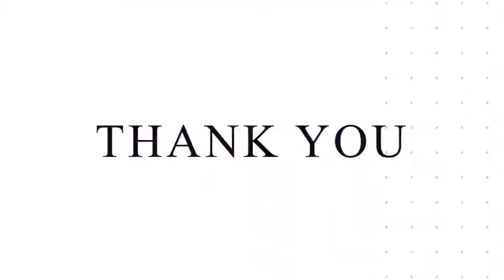DGR 2019 | PAKISTAN | PROMO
On Sunday September 29th 2019, tens of thousands of distinguished gentlefolk in hundreds of cities worldwide will don their cravats, press their tweed and sit astride their classic and vintage styled motorcycles to raise funds and awareness for prostate cancer and men’s mental health on behalf of our charity partner, the Movember Foundation.

The Distinguished Gentleman’s Ride was founded in Sydney, Australia by Mark Hawwa. It was inspired by a photo of Mad Men’s Don Draper, sitting atop a classic bike and wearing his finest suit. Mark decided a themed ride would be a great way to combat the often negative stereotype of motorcyclists, while connecting niche global motorcycle communities together.

That first ride in 2012 brought together over 2,500 riders across 64 cities. The success of the event sparked the idea to use the event as a platform to support a worthy cause.

• In 2013, over 11,000 participants in 145 cities around the world raised over $277k (US) for
prostate cancer research.

• In 2014, over 20,000 participants in 257 cities in 58 countries raised over $1.5M (US) for
prostate cancer research.

• In 2015, over 37,000 participants in 410 cities in 79 countries raised over $2.3M (US) for
prostate cancer research.

•In 2016, more than 57,000 participants in 505 cities from 90 countries mounted their motorcycles to raise awareness and $3.65M (US) to help fund research into prostate cancer and support male suicide prevention on behalf of The Movember Foundation
•In 2017, more than 93,000 participants in 582 cities from 92 countries rallied to raise awareness and $4.85M USD to help fund research into prostate cancer and support men's mental health on behalf of The Movember Foundation
•In 2018, more than 115,000 participants in 648 cities from 101 countries rallied to raise awareness and $6.3M USD to help fund research into prostate cancer and support men's mental health on behalf of The Movember Foundation

Influenced by the tragedy of losing one of our ride hosts to depression, 2016 saw a change in our health goals. Now, the funding of suicide prevention programs is a DGR focus, in addition to prostate cancer research through our new official charity partner The Movember Foundation and the support of our title sponsors Triumph Motorcycles and Zenith Watches.

The Distinguished Gentleman’s Ride is a celebration of the art of being dapper and classic custom motorcycles.

What does that mean, you ask?

Think: Monocles, jaunty trimmed moustaches, silk vests, crisp shirts and tailored suits.

Ride: Cafe' Racer, Bobber, Classic, Tracker, Scrambler, Old School Chopper, Modern Classic, Sidecar, Classic Scooter, Brat Styled motorcycles. Visit our style guide to check out the bikes that make The Distinguished Gentleman’s the unique event that it is.

Do: Bring your finest manners, neatest facial foliage, a sense of fun and a smile.

Pay: The ride is free however we encourage those riding to make a donation to the cause as well as consider helping reach our fundraising goals by getting friends, family and colleagues to donate via your personal fundraising page.